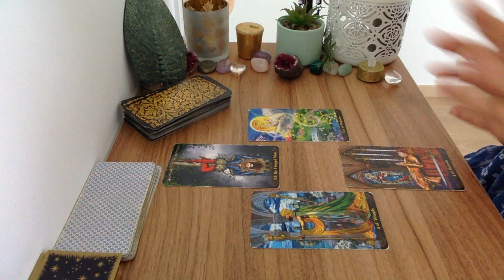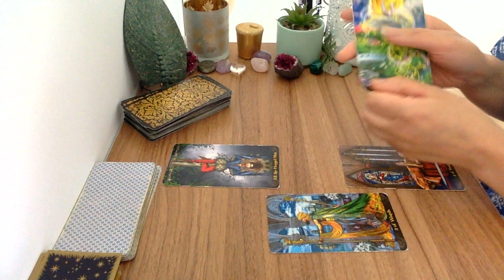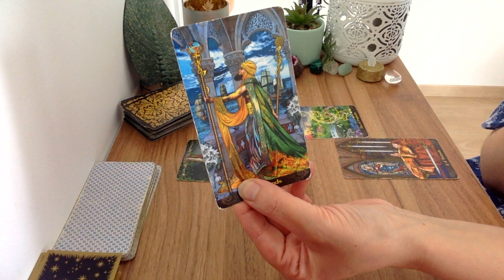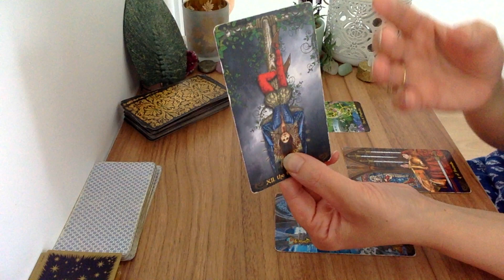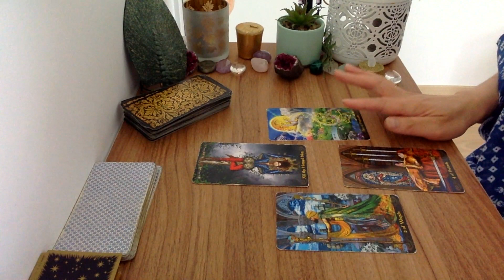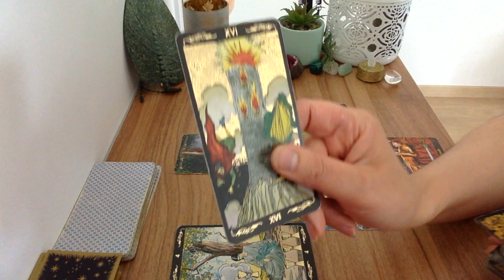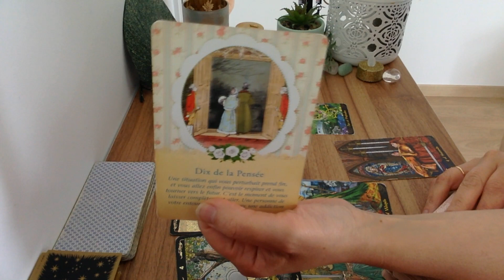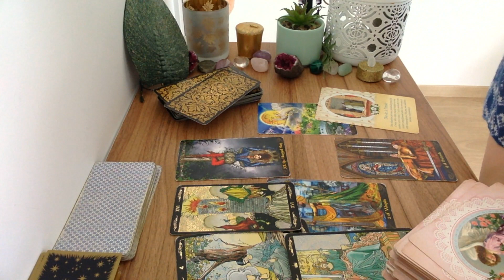Vierge signe astrologique le Grand Réveil ! Tirage astro juin 2023 🔮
Voici le tirage de la Vierge signe astrologique le Grand Réveil ! Tirage astro juin 2023🔮Mon livre pour débuter avec le tarot de Marseille Tirages privés 🎁Recevoir la vidéo du Grand tirage 2023 offert

🔮Mes prévisions pour 2023 pour chaque signe astrologique "MON TAROSCOPE 2023 "

Voyante et Tarologue professionnelle depuis 20 ans , je suis Lali,  je partage mon don avec tous ceux et celles qui croient aux arts divinatoires . Chaque mois, je réalise des tirages de tarot et des  horoscope tarot  du mois grâce au tarot divinatoire. Vous découvrez l'horoscope de la balance , du verseau,  du gémeaux, du capricorne, du taureau, de la vierge, du bélier, du lion, du sagittaire, du cancer, du poissons et du scorpion .  J'associe  le tarot et la voyance pour vous donner des prédictions plus précises. J'espère que le tirage : Vierge signe astrologique le Grand Réveil ! Tirage astro juin2023   🔮  vous aidera pour ce mois.  N'hésitez pas à partager la vidéo, à laisser vos commentaires et retours sous la vidéo . Je vous souhaite d'être éclairé au mieux.